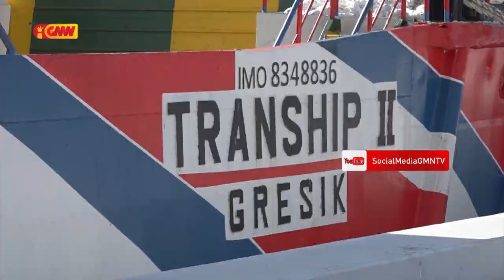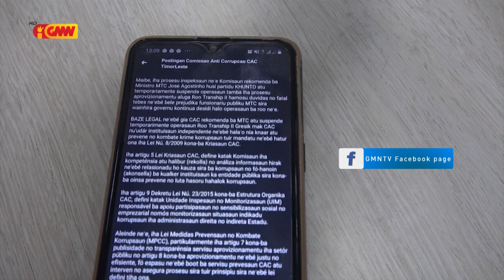MTK José Agustinho prontu atu asume responsabilidade